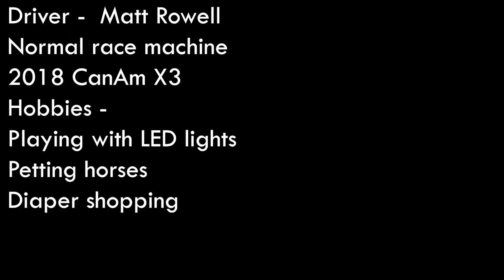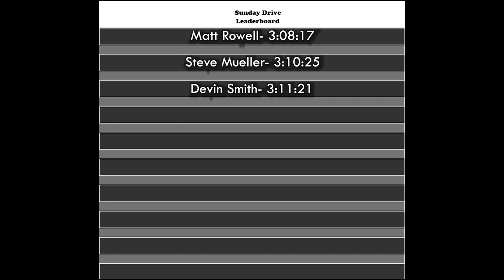Sunday Drive Episode #3 Matt Rowell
In this all new web show we take the fastest UTV racers and put them in the slowest UTV, a RZR 800.  We then time their lap and let them duke it out on the track to see who is really the fastest taking the speed of the individual car out of the equation.  We hope you all enjoy Sunday Drive!

Matt Rowell takes his turn in the RZR 800 to see if he can put his name at the top of the leaderboard